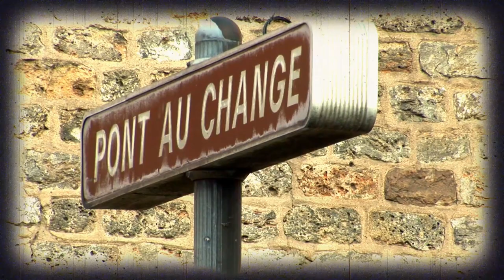Je Sais Comment - Edith Piaf secondo Vanessa Tagliabue Yorke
Vanessa Tagliabue Yorke accompagnata da Paolo Birro canta Je Sais Comment di Edith Piaf dall'album Nocturnes